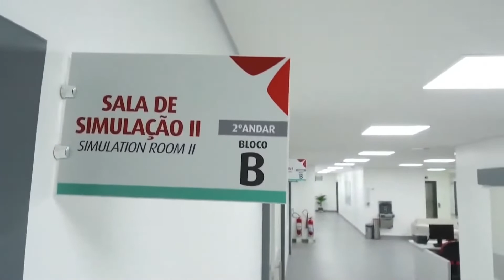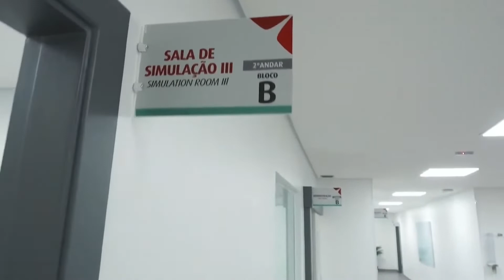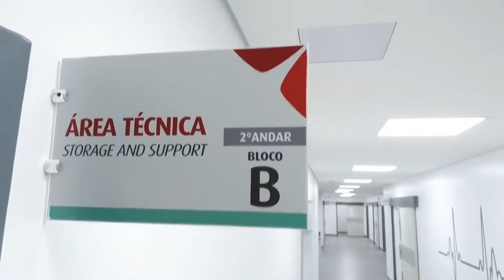Centro de Simulação Realística